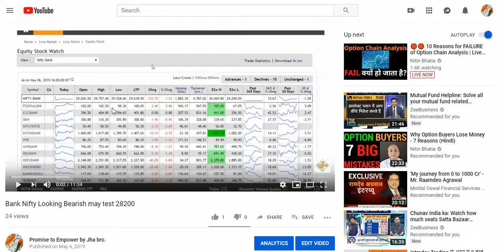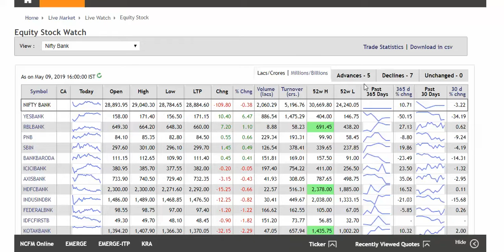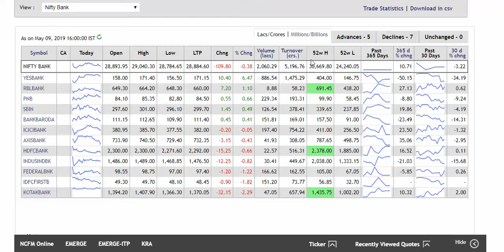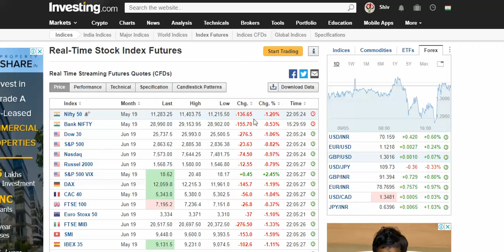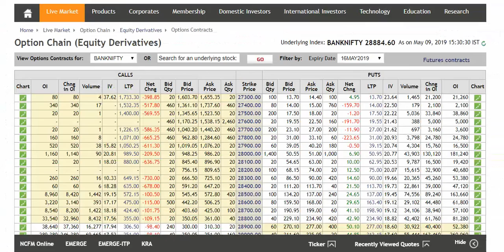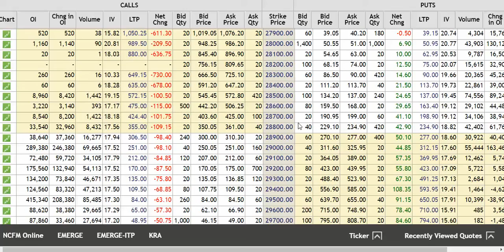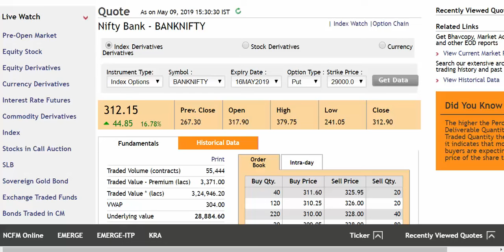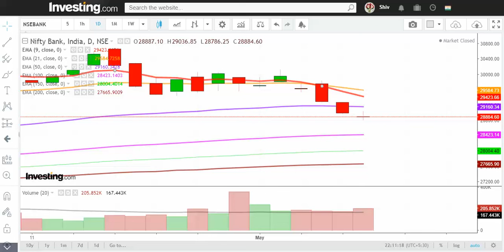Bank Nifty Bearish View Target 28500..